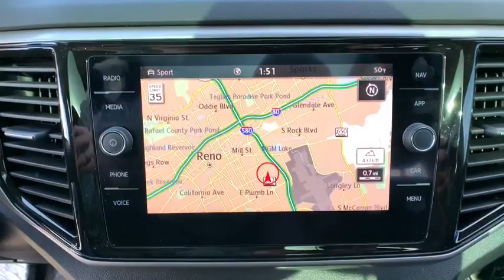2020 Volkswagen Atlas_Cross_Sport Reno, Carson City, Northern Nevada, Sacramento, Elko, NV 61476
Aurora Red Metallic Used 2020 Volkswagen Atlas_Cross_Sport available in Reno, Nevada at Rackley Auto Group Reno. Servicing the Carson City, Northern Nevada, Sacramento, Elko, NV area.
2020 Volkswagen Atlas_Cross_Sport 3.6L V6 SEL - Stock#: 61476 - VIN#: 1V2ME2CA3LC208717

bEquipment/bbrBluetooth technology is built into this mid-size suv keeping your hands on the steering wheel and your focus on the road. It has satellite radio capabilities. See whats behind you with the back up camera on this vehicle. The state of the art park assist system will guide you easily into any spot. This vehicle is equipped with the latest generation of XM/Sirius Radio. Load groceries and much more with ease into the Volkswagen Atlas Cross Sport thanks to the power liftgate. The vehicle has a 3.6 liter V6 Cylinder Engine high output engine. You will have no problem towing your boat or trailer to your next outing with the Volkswagen Atlas Cross Sport.  Make room for more passengers carry extra luggage or your favorite sports gear with the roof rack on this mid-size suv. This unit is equipped with all wheel drive. Light weight alloy wheels on this unit are the perfect compliment to a stylish body.brbrbAdditional Information/bbrVehicle pricing includes all offers and incentives. All advertised prices exclude government fees taxes applicable finance charges dealer document preparation charge of $489 express code and applicable emission testing. These fees must be paid for by the purchaser. All vehicles are subject to prior sale. All information advertised to be true but not guaranteed. Any payment or APR displayed is an estimate only that is based on approved credit. It is not guaranteed that all will qualify for that payment or APR based on a number of individual circumstances. Dealer is not responsible for typographical errors. While great effort is made to ensure the accuracy of the information on this site errors do occur so please verify information with a dealer representative.
Engine: 3.6L VR6 DOHC 24-Valve;  FSI direct fuel injection and start/stop system,Transmission: 8-Speed Automatic w/Tiptronic,3.60 Axle Ratio,Standard Suspension,GVWR: 5;820 lbs (2;640kgs),Transmission w/Driver Selectable Mode,Full-Time All-Wheel,Engine Oil Cooler,Regenerative Alternator,Class III Towing Equipment;  Hitch,1091# Maximum Payload,Gas-Pressurized Shock Absorbers,Front And Rear Anti-Roll Bars,Electro-Hydraulic Power Assist Speed-Sensing Steering,18.6 Gal. Fuel Tank,Quasi-Dual Stainless Steel Exhaust,Permanent Locking Hubs,Strut Front Suspension w/Coil Springs,Multi-Link Rear Suspension w/Coil Springs,4-Wheel Disc Brakes w/4-Wheel ABS; Front Vented Discs; Brake Assist; Hill Descent Control; Hill Hold Control and Electric Parking Brake,Wheels: 20 5-Spoke Silver Alloy (V71),Tires: 20 All-Season,Steel Spare Wheel,Compact Spare Tire Mounted Inside Under Cargo,Clearcoat Paint,Express Open/Close Sliding And Tilting Glass 1st And 2nd Row Sunroof w/Power Sunshade,Body-Colored Front Bumper w/Metal-Look Rub Strip/Fascia Accent,Body-Colored Rear Bumper w/Metal-Look Rub Strip/Fascia Accent,Black Bodyside Cladding and Black Wheel Well Trim,Chrome Side Windows Trim and Black Front Windshield Trim,Body-Colored Door Handles,Body-Colored Power Heated Side Mirrors w/Manual Folding and Turn Signal Indicator,Fixed Rear Window w/Fixed Interval Wiper and Defroster,Deep Tinted Glass,Rain Detecting Variable Intermittent Wipers w/Heated Jets,Fully Galvanized Steel Panels,Lip Spoiler,Black Grille w/Chrome Accents,Power Liftgate Rear Cargo Access,Roof Rack Rails Only,Front Fog Lamps,Cornering Lights,LED Brakelights,Fully Automatic Projector Beam Led Low/High Beam Daytime Running Auto-Leveling Directionally Adaptive Auto High-Beam Headlamps w/Delay-Off,Perimeter/Approach Lights,Radio: Discover Media w/8.0 Touchscreen Nav;  AM/FM/HD Radio; WMA/MP3/FLAC/CD player w/USB input; voice control; capability for in-vehicle 4G LTE enabled Wi-Fi (cellular data plan required; includes limited trial); capability for VW Car-Net services (capabilities for certain services vary; requires enrollment or subscription); 6-speaker sound system; Bluetooth connectivity (for compatible devices); SiriusXM satellite radio (w/limited-time trial subscription) and VW App-Connect smartphone integration and interface (w/Apple CarPlay; Android Auto and MirrorLink),Radio w/Seek-Scan; Clock; Speed Compensated Volume Control; Steering Wheel Controls and Radio Data System,Audio Theft Deterrent,Streaming Audio,Window Grid Diversity Antenna,2 LCD Monitors In The Front,Real-Time Traffic Display,Heated Comfort Front Bucket Seats;  10-way power drivers seat w/power lumbar support; drivers seat position memory and 8-way power passenger seat w/height adjustment,8-Way Driver Seat,Passenger Seat,60-